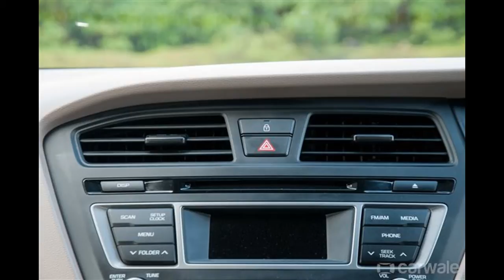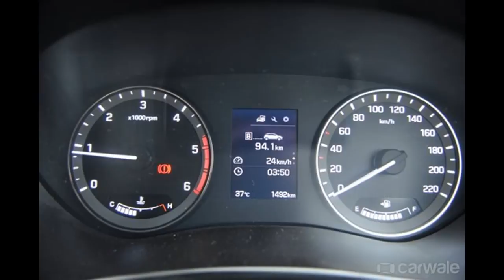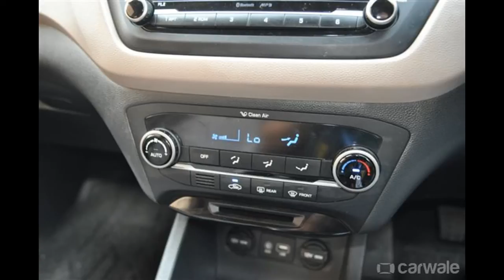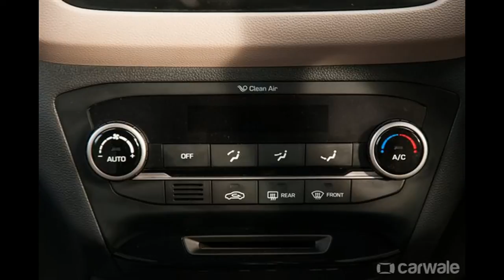I 20 LATEST MODEL - ASTA